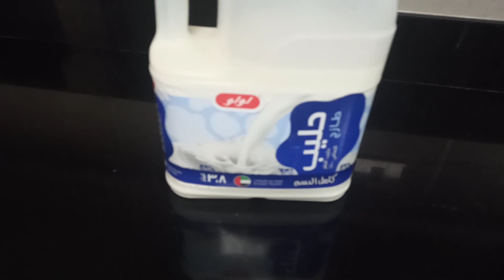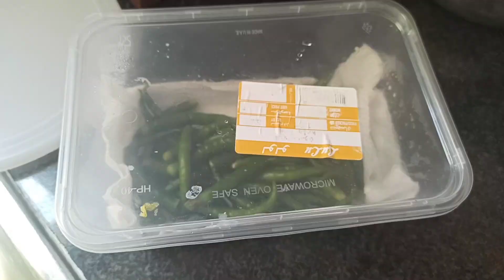12 Brilliant Money Saving Summer Hacks//Kitchen Tips & Tricks//Useful Summer Hacks/summerhacks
masala mirch

hi I am Apeksha I have created new youtube channel & i am not perfect in this proffession but will make sure that i will try my best as possible for me,i need your appreciation & support.pls subscribe my channel.thanku very much.